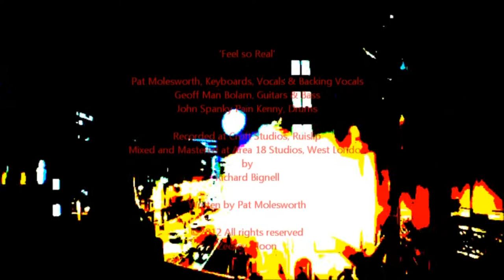Feel so Real Zeelley Moon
Feel so Real by Zeelley Moon. Soft melodic rock